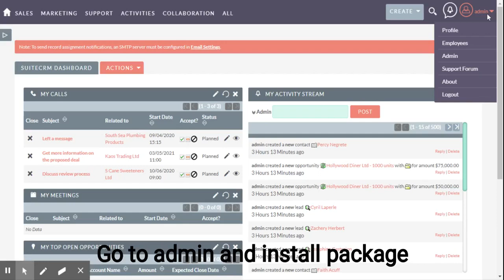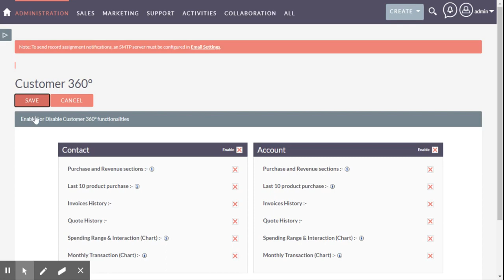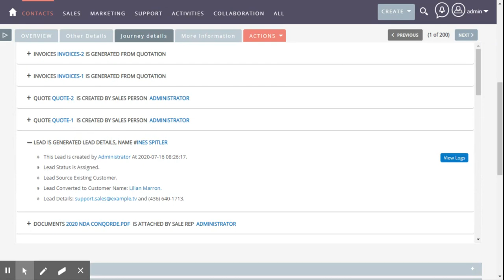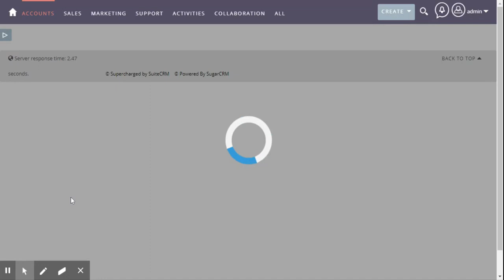Customer 360 View | SuiteCRM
Discover everything about your customers and account starting from their first interaction with you to the average revenue generated by each of them. The plugin will empower you with the ability to improve each interaction with your customers and nurture long-term professional relationships with them.

The Customer 360 view plugin by Brainvire Infotech provides an effective solution for bringing all the information of your customer in one page. We have added journey details at account and contact screen. We can showcase journey data at account and contact module as per business requirements and modules used by the organization.

Here we have customized the contact and account detail page to showcase all the information with additional tabs.

About Brainvire